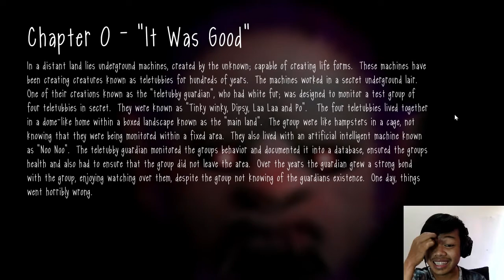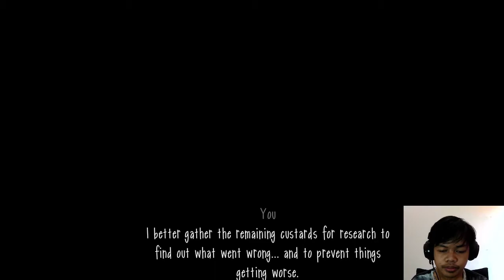TELETUBBIES KOK BISA ? || SLENDYYUBBIES 3 INDONESIA PART 1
HAllo guys. kali ini gw mau mainin game horror lagi yaitu slendytubbies. Dari kecil gw tau teletuubies lucu tapi kok bisa jadi gini.
so... bagaimana ceritanya, nonton aja kelanjutannya

outro by : Doramis Studio
Song : GD Song id: 904334